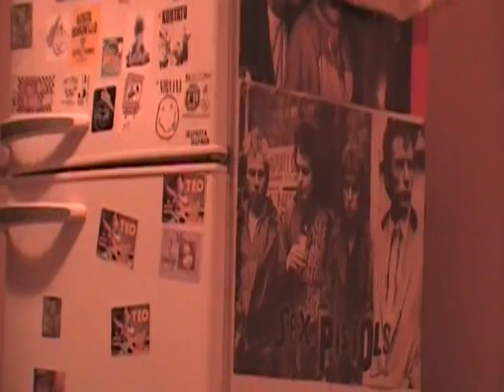FIN DEL MUNDO gira Amor fizz & Republica Cachi